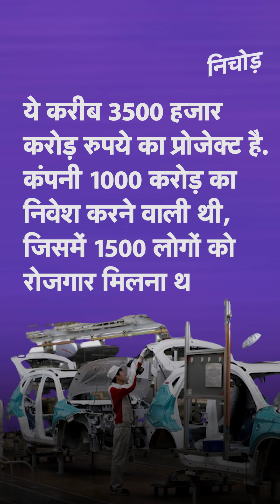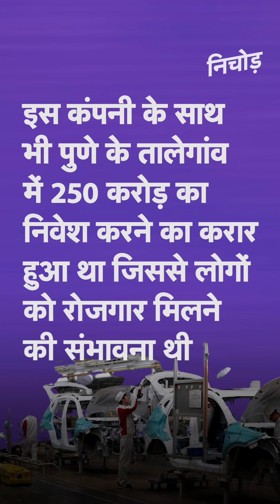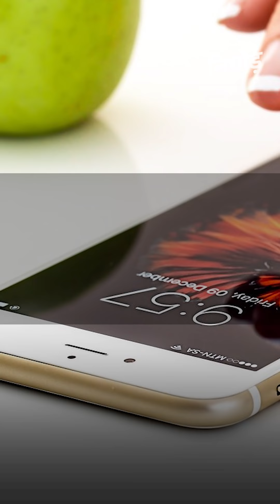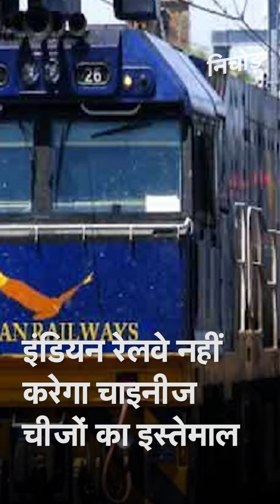China को महाराष्ट्र सरकार ने दिया पांच हजार करोड़ का झटका! | KADAK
लद्दाख (Ladakh) की गलवान घाटी (Galwan Valley) में भारतीय जवानों (Indian Soldier) और चीन की सेना (Chinese Army) के बीच हुई खूनी झड़प हुई थी. इसके बाद देशभर में चीन के खिलाफ आक्रोश बढ़ता जा रहा था. महाराष्ट्र सरकार (Maharashtra) ने चीन (China) को बड़ा झटका दिया है. राज्य सरकार ने केंद्र (Central Government) से बातचीत के बाद चीन की तीन कंपनियों के प्रोजेक्ट पर फिलहाल रोक (Stay on Chinese project) लगा दी है. इस प्रोजेक्ट की लागत करीब 5 हजार करोड़ रुपये की है. अब केंद्र सरकार की गाइडलाइन आने के बाद इस पर कोई फैसला लिया जाएगा.

There was a bloody clash between Indian soldiers and the Chinese army in the Galvan Valley. After this, there was growing anger against China across the country.
Government of Maharashtra has given a big blow to China. After talks with the Center, the state government has put a stay on the project of three Chinese companies. The cost of this project is about 5 thousand crores. Now after the guidelines of the Central Government, a decision will be taken on this.